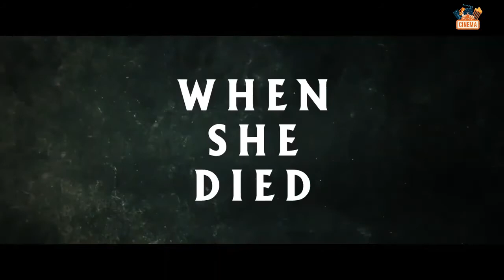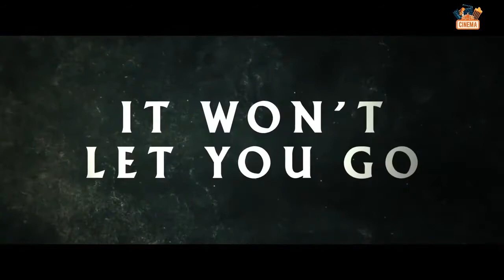The Maid (2021) Official Trailer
Cast :
    Ploy Sornarin as Joy
    Chi Wah Wong as Lung Sakchai (Uma's Father)
    Savika Chaiyadej as Uma
    Teerapat Sajakul as Nirach
    Ratchanok Suwannaket as Fon
    Kannaporn Puangtong as Ploy
    Venus Saksiri as Joy's friend
    Natanee Sitthisaman as Wan
    Ounruan Rachote
    Alina Homsangpradit as Doctor
    Keetapat Pongrue as Nid
    Sorabodee Changsiri

Synopsis :
Joy (Ploy Sornarin) is hired as a housemaid by a wealthy family consisting of Uma (Savika Chaiyadej), Nirach (Theerapat Sajakul), and their only child and daughter, Nid (Keetapat Pongrue). Mrs. Wan (Natanee Sitthisaman), the head housemaid, reminds Joy not to pry into the affairs of their employers. Joy experiences odd occurrences around the house, and - ignoring Wan's warning - sneaks into Uma's study at night. She finds a photo of Uma, Nirach, and housemaid Ploy; Ploy is Joy's missing sister. The house is haunted by Ploy's ghost, and only Joy and Nid can see it.